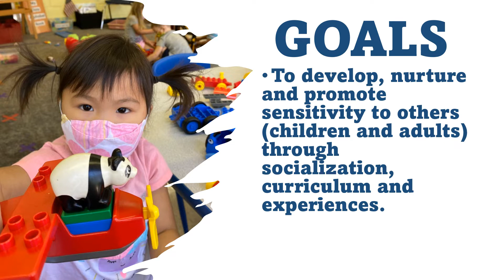The Camp Hill Presbyterian Church (CHPC) Preschool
The CHPC Preschool is a ministry of the church proudly serving the needs of the Community since 1956 by offering developmentally appropriate experiences, encouraging young children's perpetual curiosity, inexhaustible energy, enormous capacity for wonder and readiness to learn.